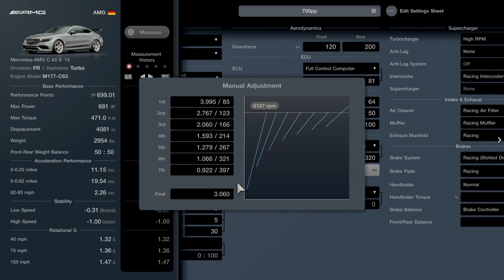[Gran Turismo 7] AMG C63'15 700pp tune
Another car off my tune list,  fast for its size and can make 2 laps of le mans.
hope this tune is helpful